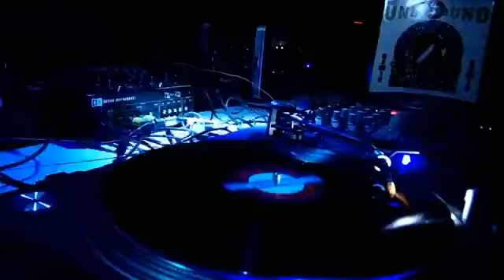1991 Utah Saints what Can You Do For Me